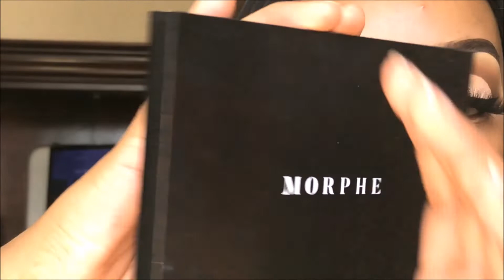Natural Glam Glitter Cut Crease | Morphe 15H Happy Hour Palette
🔹Face🔹
Maybelline Superstay Foundation "330 Toffee Caramel"
Kevyn Acuoin Sensual Skin Enhancer concealer “SX11”
Ben Nye Setting powder “banana”
Maybelline Tattoo studio brow gel “deep brown”
🔹Lips🔹
NYX Cosmetics Soft Matte Lip Cream “London”
🔹Eyes 🔹
Morphe 15H Happy Hour Palette
CakeYourFaceOfficial glitter “Glitz”
AudrinaGlowCo lashes in “Audrina”
Wet n WIld Megaliner “Black”
Tarte Cosmetics Gifted Amazonian Clay Smart Mascara
Tarte Cosmetics Maneater Self-Sharpening Eyeliner ✨